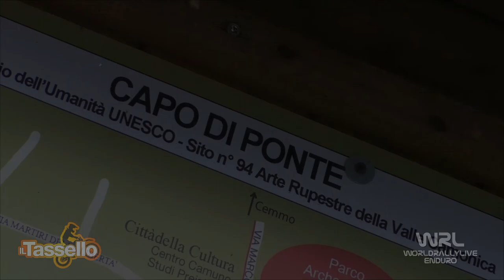Clip Meraviglia Gianmaria Honda 250 4t Sesta Prova Regionale Lombardo a Capo di Ponte (BS) 2019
Clip Meraviglia Gianmaria Honda 250 4t Sesta Prova Regionale Lombardo a Capo di Ponte (BS) 2019 Video e Montaggio By WRL Production